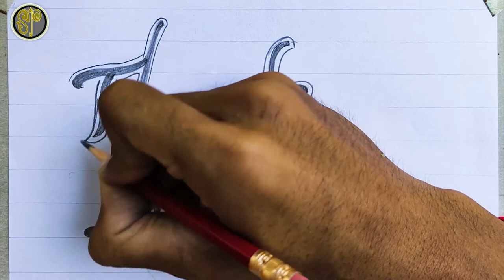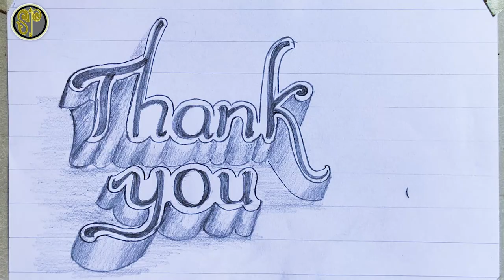3D letter drawing Thank you/ pencil drawing /Art Education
- 3D letter drawing Thank you/ pencil drawing /Art Education

-Art Education
-3D trick
-Mr.Sopheak

have a nice day
From Mr.Sopheak